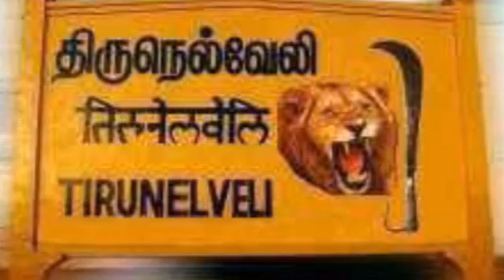thalaivankottai maravan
m mariselvan